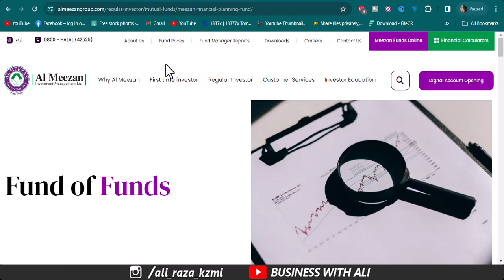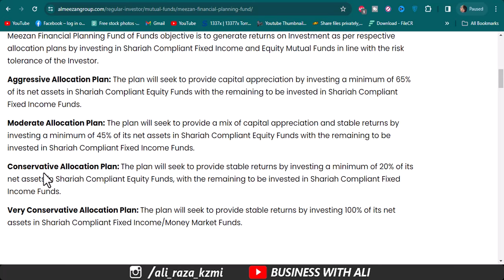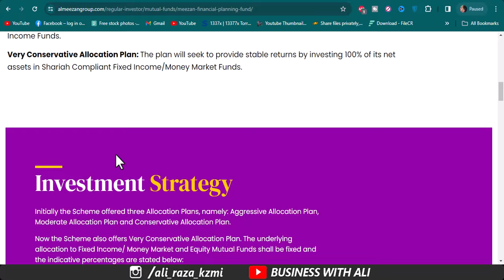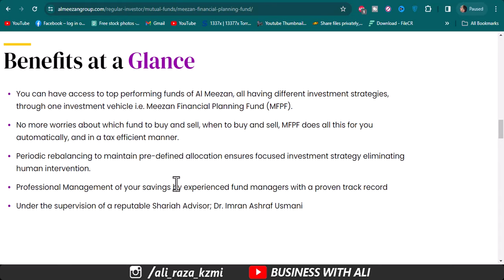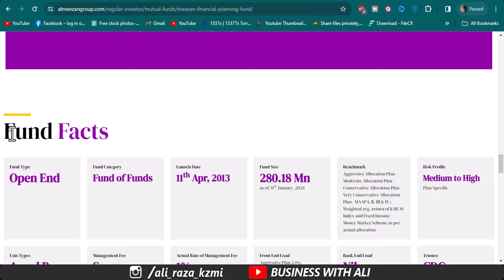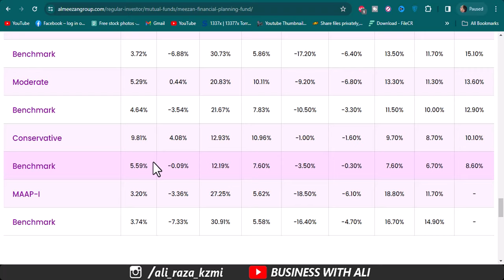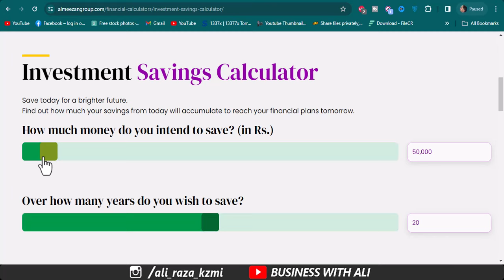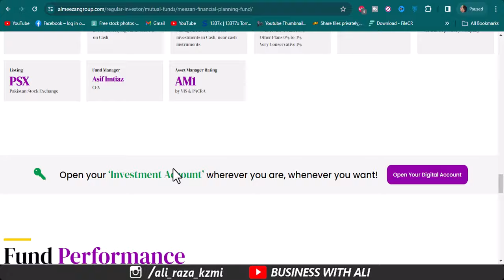Meezan New Investment Plan 2024 | Meezan Fund of Funds | Invest 5 Per month Earn 19 Lakh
Meezan New Investment Plan 2024 | Systematic Investment Plan | Invest 10k Per month Earn 38 Lakh
How to invest in Al Meezan Investment Funds
Profits on Mutual Funds
Passive Income Mutual Funds

City 41
Elction Box
Business Chowk
Helan MTM Box
Q tech
Grow With Haider
Bank News